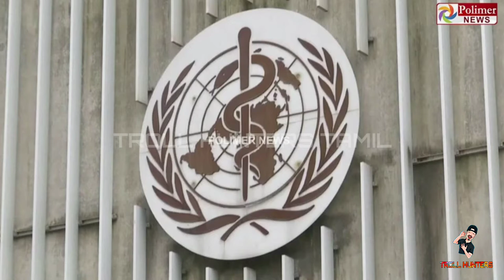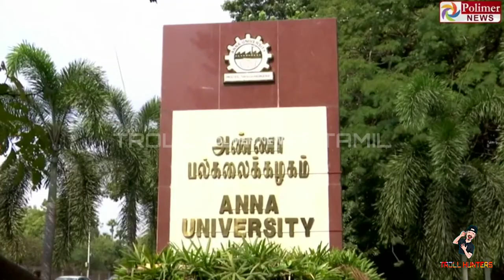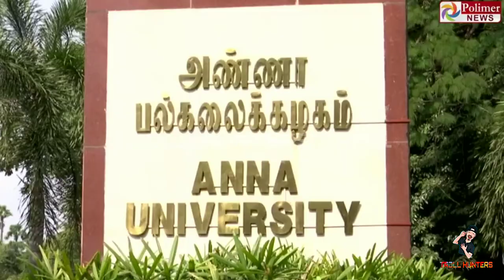A child Warning To Trump Troll(Tamil)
In this video we created a lot of
 Today Trend news
With Lot of Comedys including the Indian King of Meme Hero Vadivelu Collection's.
And its special 😂 A child Warning To Trump
In U.S That is most important of This Video.

Also we created a different type of vlogs and
Political and intresting video in our channel
Please watch it Till end

Watch the all videos till end 😂 and enjoying it

Watch till end and enjoying it 😊